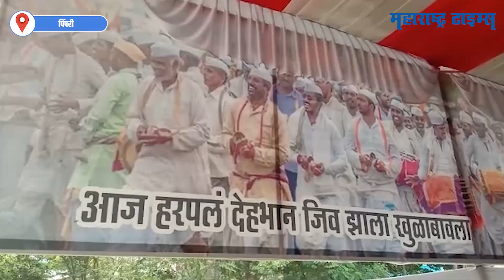संत तुकाराम महाराजांच्या पालखीसाठी "हिरा-राजा" बैलजोडीला मान, मानाच्या बैलजोडीचा रुबाब भारी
यंदाच्या आषाढी वारीसाठी संत तुकाराम महाराज पालखी सोहळ्यातील रथाला बैल जोडी जुंपण्याचा मान यंदाच्या वर्षी शेतकरी ज्ञानेश्वर शेडगे यांच्या "हिरा- राजा"यांच्या बैल जोडीला मिळाला आहे. गेल्या आठ वर्षापासून ज्या दिवसाची वाट शेडगे कुटुंब पाहत होतं तो क्षण अखेर आलाय.  या दोन्ही बैलांची उंची आणि त्यांचा रुबाब पाहून त्यांची निवड करण्यात आली आहे. 17 बैलजोडीपैकी दोन बैलजोडींची निवड करण्यात आलीये. दरम्यान  आपल्या बैल जोडीला संत तुकाराम महाराजांच्या पालखीला जोडण्याचा मान मिळाल्याने साक्षात पांडुरंगाचे दर्शन झाल्याची भावना शेडगे कुटुंबियांकडून व्यक्त करण्यात आली.